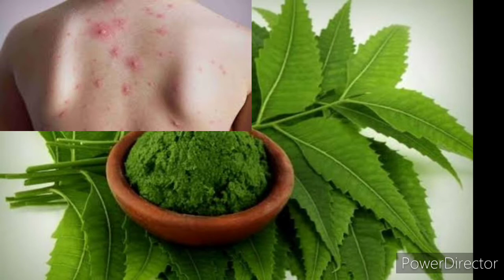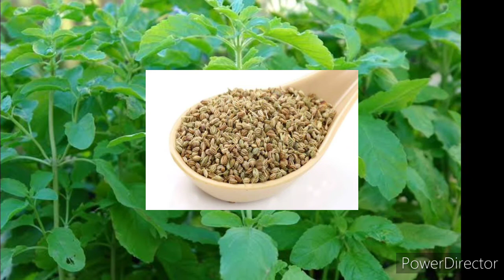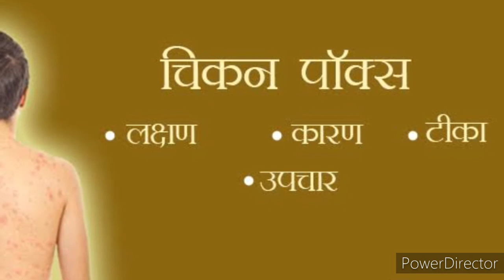चिकन पॉक्स की समस्या होने के कारण लक्षण और इलाज और चेचक में क्या खाएं क्या ना खाएं व कुछ सावधानियां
- चेचक के लक्षण, कारण और घरेलू इलाज : Home Remedies for Chickenpox (Small pox) ... इनसे आप चेचक को ना सिर्फ शुरुआत में ही रोक सकते हैं, बल्कि असरदार तरीके से चेचक का उपचार कर सकते हैं। ... चेचक क्या है? (What is ... इसके होने से चेहरे पर दाग, अंधेपन जैसी समस्याएं हो जाती हैं। ... कुछ घंटों बाद इन धब्बों से पिटिकाएं (Rapules) बन जाते हैं, जो छोटे-छोटे अंकुरों के समान होते हैं।

क्या आप भी नसों में होने वाले दर्द से परेशान हैं? जानें इसके कारण, लक्षण और उपचार, Nerve Pain ||

7 दिन रोजाना कच्चा पपीता खाने के फायदे जानकर हैरान हो जायेंगे आप , Benefits of Raw Papaya ||

अगर कान का छेद बड़ा हो गया, तो इस सरल उपाय से आसानी से करे छोटा, kaan ke ched chota karne ke upay,

रक्त दान के बाद क्या खाना चाहिए क्या नही खाना चाहिए | ब्लड डोनेट करने के बाद क्या खाना चाहिए

गला बैठना | गला बैठने का इलाज | आवाज या गला बैठने के आयुर्वेदिक उपचार | Home Remedy for Hoarseness

कैल्शियम की कमी ना हो,इसके लिए इन्हे करें डाइट मे शामिल| Prevent Calcium Deficiency -change ur diet.

तुलसी के फायदे | वरदान है तुलसी | तुलसी के फायदे और नुकसान | Health Benefits of Tulsi In Hindi

घुटने की चोट की अनदेखी दे सकती है गंभीर परेशानी |घुटने की चोट | घुटने की चोट का इलाज

जानें तुरंत हिचकी रोकने के उपाय`, हिचकी आने के कारण और घरेलू उपाय ,: Hichki ka ilaj

चैत्र नवरात्रा 2019 घटस्थापना व अखंड जोत जलाने की सही विधि और शुभ मुहूर्त ,chaitra navratri 2019 |